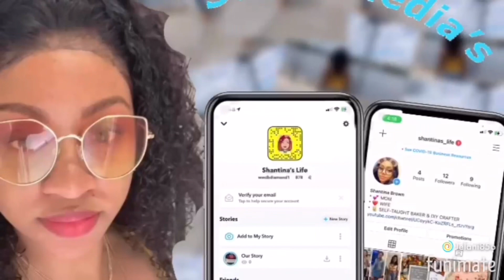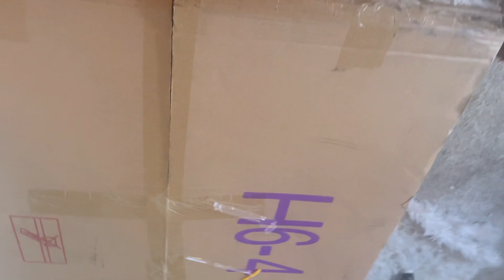UNBOXING!!! Come unbox this swivel chair with me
Unbox this beautiful accent swivel chair with me

Swivel accent chair

Shantinas_cakery

Believe in Yourself and always be kind